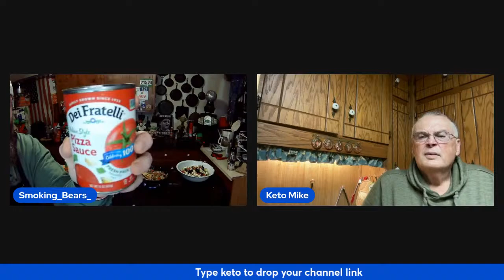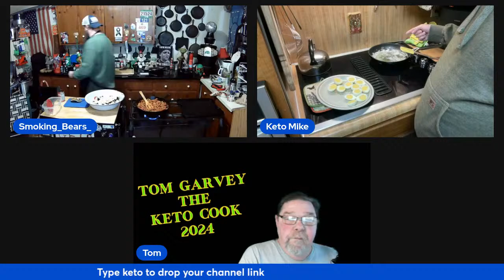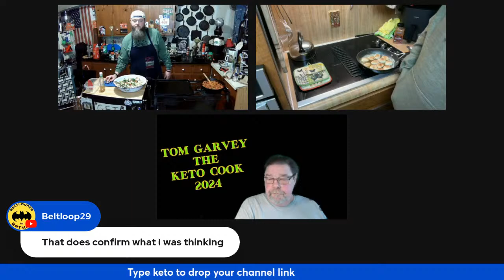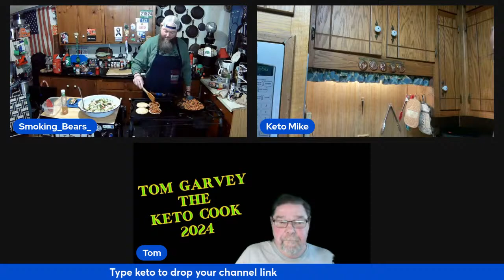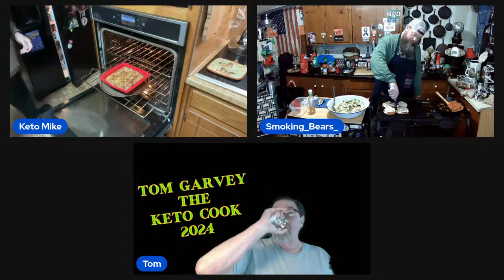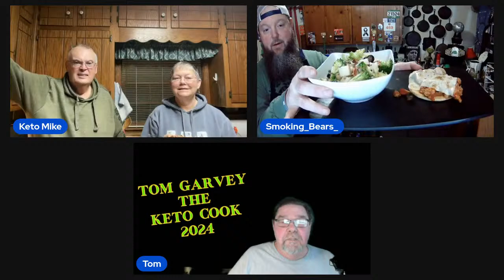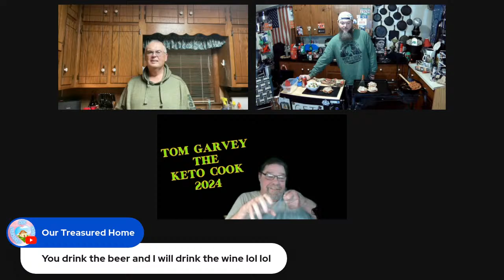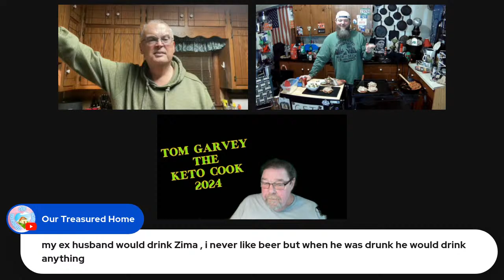French Toast Casserole with Possibly the Most Unique Eggs Ever!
Welcome! Your Ultimate Destination for Flavorful Adventures in the Kitchen! 🌶️ Join us as we embark on a culinary journey, transforming everyday ingredients into extraordinary dishes through our engaging cooking demonstrations.

👩‍🍳 Ready to elevate your cooking skills? Our expert chefs are here to guide you through each recipe, providing clear instructions and valuable tips to ensure your success in the kitchen. From quick and easy weeknight meals to gourmet delights, we've got you covered.

🎥 In each video, you'll experience the joy of cooking firsthand as we showcase a variety of cuisines, techniques, and flavor profiles. Whether you're a seasoned chef or a kitchen novice, our tutorials cater to all skill levels, making it easy for anyone to create delicious meals with confidence.

🌐 Explore our diverse playlist featuring:

🥗 Healthy and Nutritious Recipes
🍣 International Cuisine Demystified
🍰 Decadent Desserts Made Simple
🍹 Creative Cocktails and Mocktails

Let's turn every meal into a celebration of flavors together!